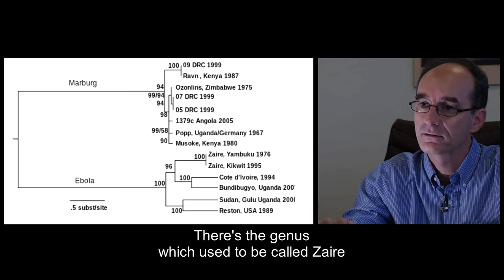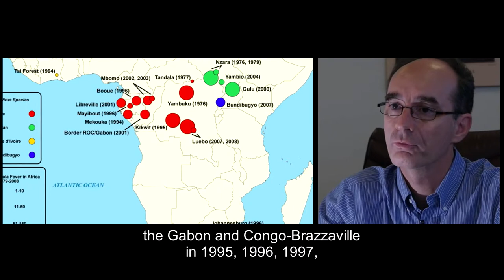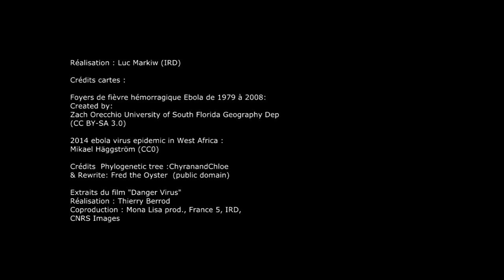Ebola : The history of Ebola epidemics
Interview with Eric Leroy, research director in IRD and director of CIRMF in Gabon

The West Africa is affected, since March 2014, with the most serious outbreak of Ebola ever observed. On 7 November 2014, the World Health Organization (WHO) counted 5,160 deaths per 14,098 cases in 8 countries. French research teams are helping to address this epidemic, under the coordination of the National Alliance for Life Sciences and Health (Aviesan). The IRD researchers and their partners in the South are involved in several research programs in the field of diagnostics, monitoring, convalescent, or the humanities and social sciences.
These five interviews conducted by the IRD, return on key elements of understanding of Ebola outbreaks: